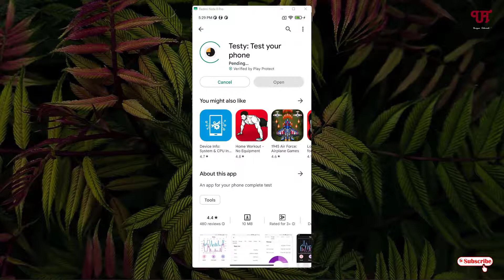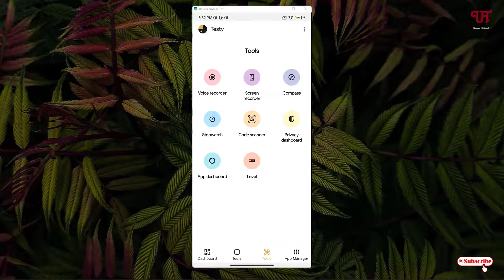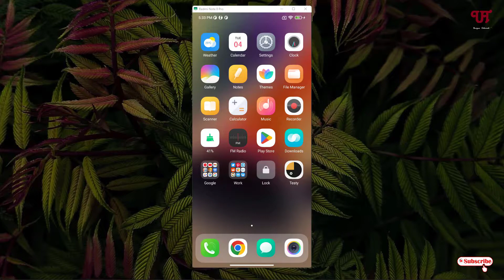Best All in One Tools app every Android smartphone and tablet users should have.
This video tutorial is all about Best All in One Tools app every Android smartphone and tablet users should have.